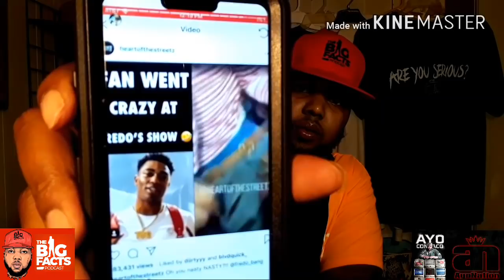**VIDEO PROOF**Is this SE×UAL A$$AULT!!?|Fredo Bang vs BR Girl|**MEN-TOO BLOWS UP**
Fredo bang was assaulted by a girl at a show in baton rouge and On this episode of The Big Facts Podcast Ayo Consaco speaks the big FACTS

Breaking News
Black Entertainment
Celebrity Roast
Hip Hop Roast
Celebrity News
Black Media